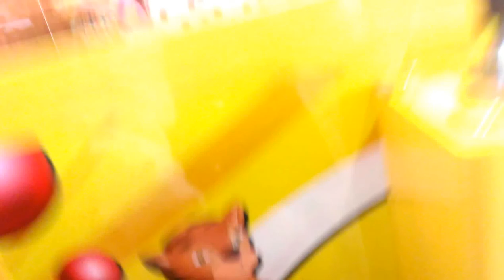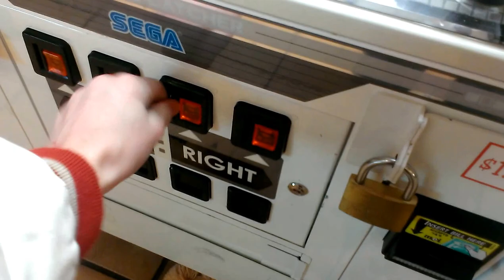CAPTAIN NAMCO VS TOY CHEST CLAW MACHINE EPISODE 5 FEATURING UFO CATCHER 2IN1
THIS WAS FILMED ON THE 31ST OF DECEMBER AT MY LOCAL FLYING J TRUCK STOP THIS WAS MY FINAL VIDEO OF 2014 HERE I AM GOIN FOR SOMETHING BIG NEVER WON ANYTHING  THIS SIZE LIKE THIS BEAR